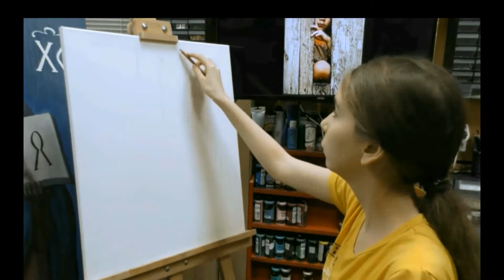'Culoarea creativității, a înțelepciunii și spiritualității' by Kia Art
Pictură acrilică - Dimensiune: 46/55 cm

Muzica: Don't Stop - Audionautix